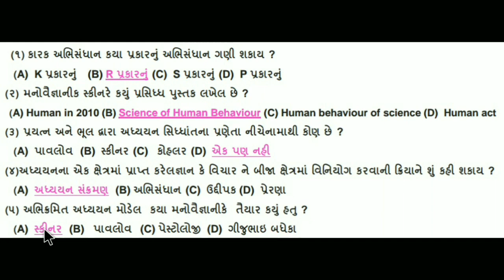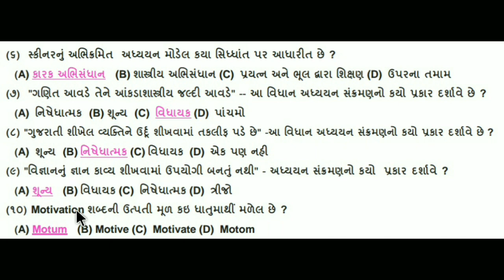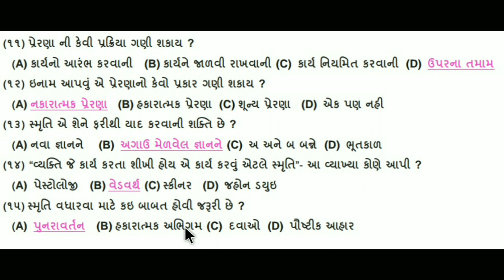MANO VIGYAN AND SHIXAN SHIDHANTO || education in gujarati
MANO VIGYAN AND SHIXAN SHIDHANTO
part 14 useful for exam
learn easy

keep watching
keep learning